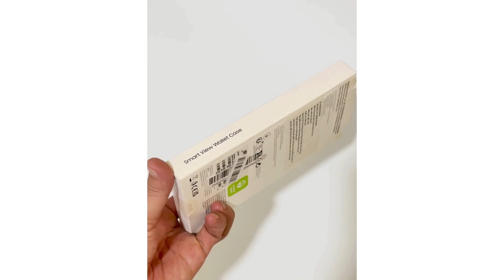Bao da Smart View Samsung S23 Ultra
Bao da Smart View Samsung S23 Ultra - Chính hãng EF-ZS918CVEGWW, New Seal, Bảo hành chính hãng Samsung Việt Nam. Mua Bao da Smart View Samsung S23 Ultra - Giá Rẻ, Chính Hãng, Sẵn Hàng tại TheTekCoffee. Chúng tôi chuyên cung cấp Bao da Smart View Samsung S23 Ultra chính hãng giá tốt tại HCM.